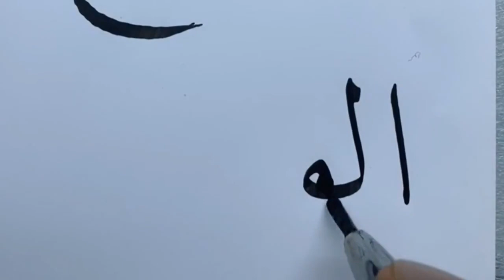البرنامج الرمضاني لكتابة أسماء الله الحسنى بخط النسخ 48 الودود، 49 المجيد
بث مباشر ليوم 16/05/2020
أسماء الله الحسنى قائمة فيديوهات ضمن برنامج رمضاني مبارك أعطى الأستاذ زكي الهاشمي انطلاقته في التاسع والعشرين من أبريل عام 2020 الموافق للسادس من رمضان الأبرك من عام 1441.. هذا التاريخ يتزامن مع أيام عصيبة تعيشها البشرية على الأرض.. ايام عرفت انتشارا واسعا لجائحة كوفيد 19 أو ما يعرف ب كورونا.. نسأل الله في رمضاننا هذا العفو والعافية والسلامة والعتق من النار وأن يُذهب عنا هذا الداء ويرحم موتانا منه ويشفي مرضانا به. ونسأل الله أن يجزي عنا الأستاذ زكي الهاشمي خير الجزاء آمين